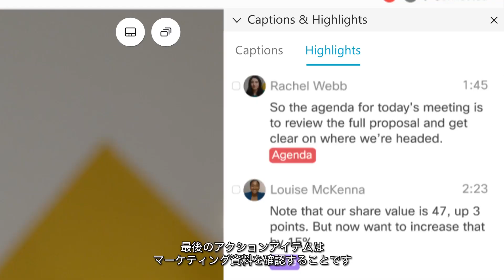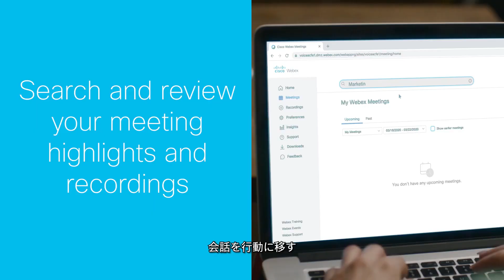文字起こしや議事録作成も！Cisco Webex Assistant for Webex Meetings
Webex Meetings に音声アシスタントを搭載。議事録やリアルタイムトランスクリプション(文字起こし)で、会議がさらに便利に。